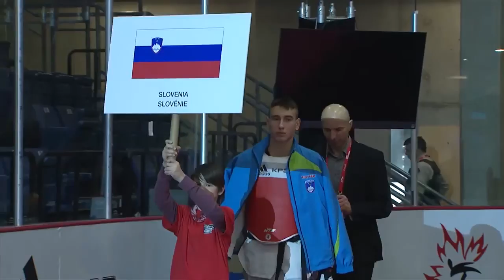[Final | Male -78kg] DIVKOVIC Partik (SOL) vs. LAZOGLU Hasan Can (TUR)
2016 WORLD JUNIOR TAEKWONDO CHAMPIONSHIPS